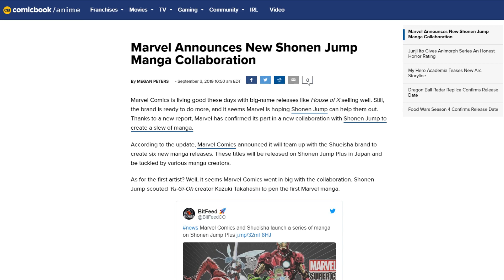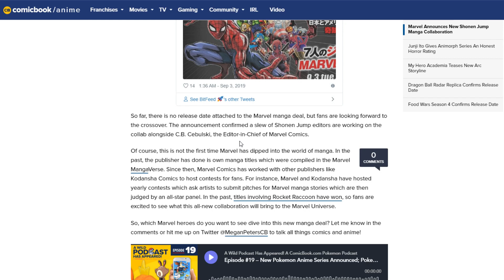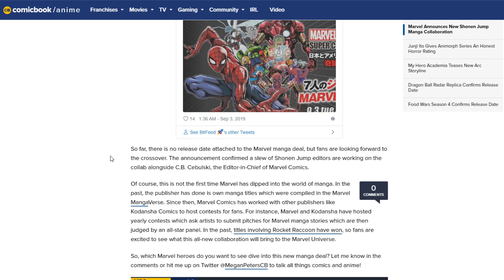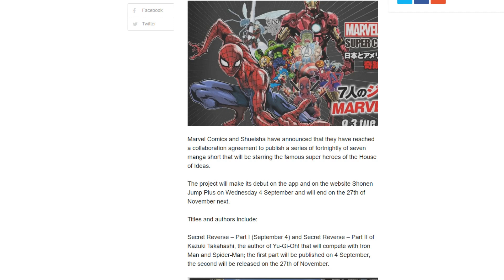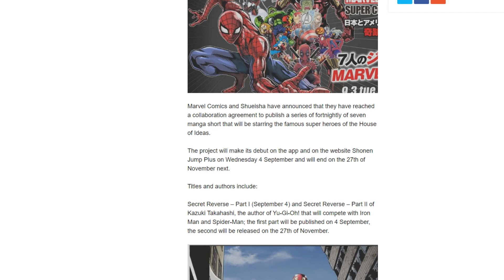Marvel paying Shonen Jump to save comics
Marvel is paying Shonen Jump to create a manga universe and getting big names to make them. Spider-Man, Iron Man, Deadpool, and the Avengers are all getting Shonen Jump manga